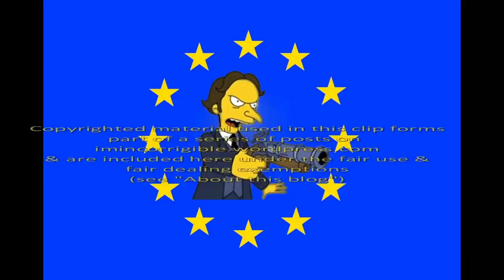Gotcha: Steve Hilton is a spineless, lying, far right enabler